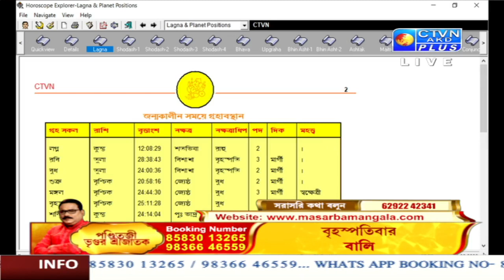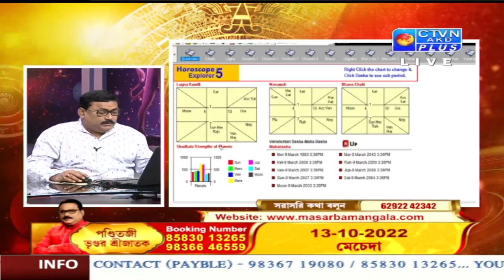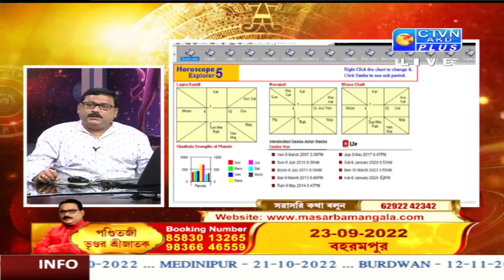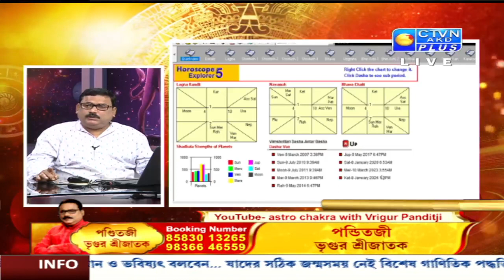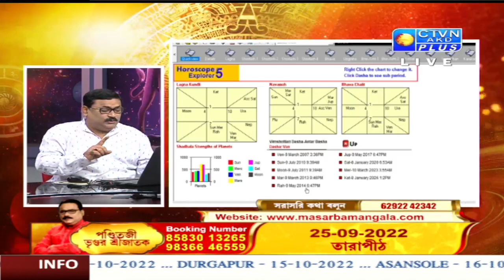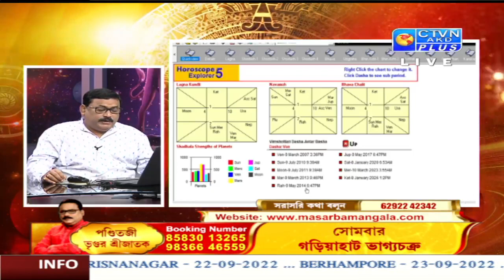VRIGUR SRI JATAK (Astrology) CTVN_21_09_2022- 07:30 AM